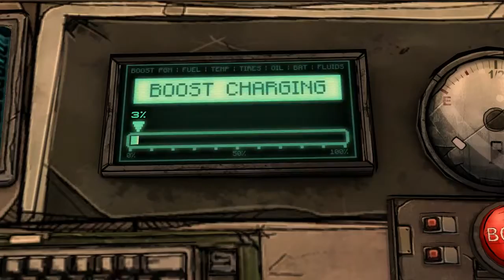Telltale Borderlands - Blind No Death Playthrough - Ep.8 - 1st Attempt [Frenemies]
❖ P.S. ➔ A star * next to a part number (e.g. Ep.2*) indicates i'm replaying because i died. That means i will SPEEDRUN skipping dialog and cutscenes in an effort to get back to where i died ASAP. If there is no asterisk then i'm doing things for the first time. ❖ Help me create No Death Playthroughs ➔